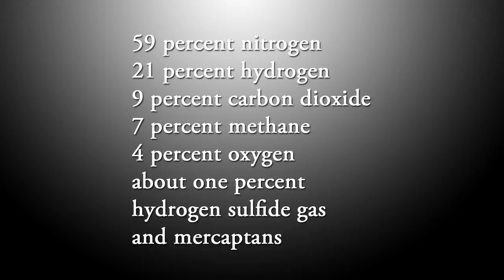Poo Point | Dr. Terry Buhl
Dr. Terry Buhl describes the Poo Point, the point at which conditions allow visualization of flatus.  Dr. Terry Buhl is NOT a real doctor.

New videos posted on Thursdays at 4 PM, Pacific Time.

You can follow Dr. Terry Buhl on Twitter: @DrTerryBuhl

to learn about primary medical care in Auburn, California.